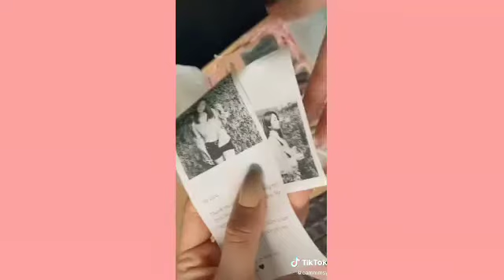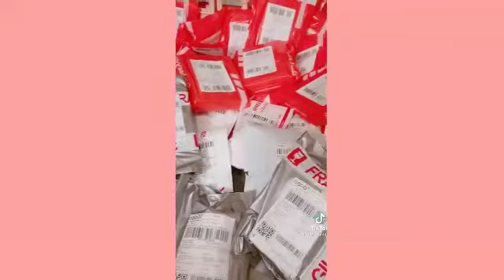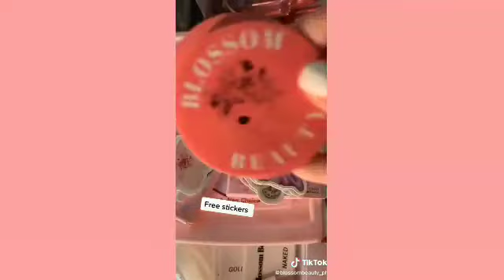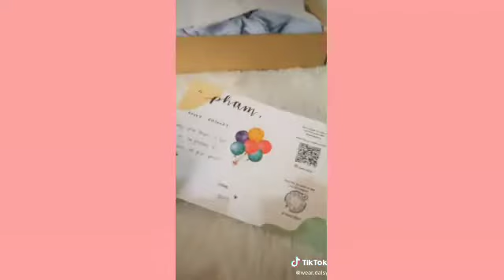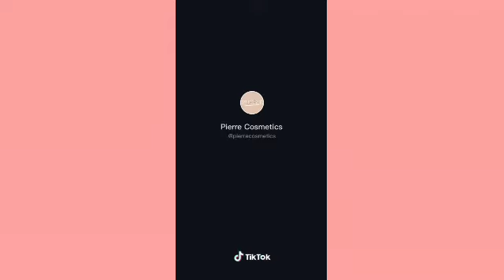Small Business - Tiktok Compilation #4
These videos aren't mine so go to the owner's tiktok profile and support them by liking, commenting, and sharing their videos.